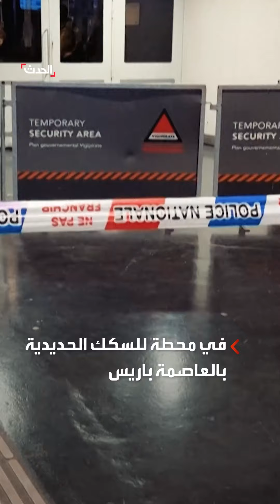قبل أسبوعين من أولمبياد باريس.. تعرض جندي فرنسي للطعن في محطة قطارات بالعاصمة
قبل أسبوعين من انطلاق أولمبياد باريس.. تعرض جندي فرنسي للطعن في محطة للسكك الحديدية في العاصمة
لمعرفة أحدث المستجدات.. عبر البث المباشر من هنا
وبإمكانكم متابعة الحدث على منصات التواصل